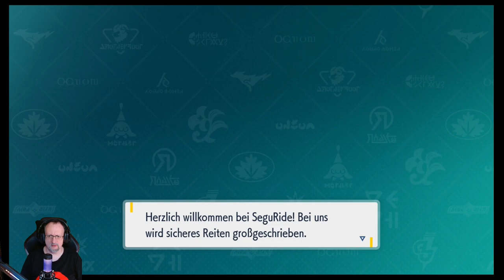Pokémon Karmesin / Scarlet #015 - In der östlichen Zone 3 auf Pokemonjagd gehen